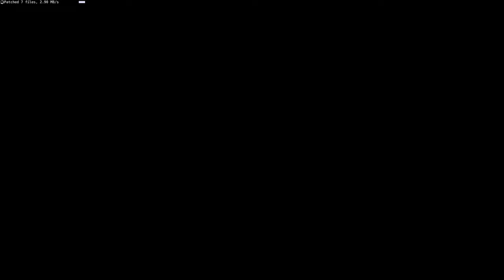Neverwinter Part 21 - Epic weekend adventure with the lads 🏰🐉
Ft. Dee, The Twins and The b b b Bean.

This was an epic long weekend. This video is spread out over Friday night and the Saturday. A mixture of solo quests, going out together on quests, people catching up, people getting drunk (mostly me) and of course the epic Dungeons (especially the last one, that was wicked).

We start the weekend off with The Big Man Bean and I having a catch up and I go off to figure out this Mc Chicken lover stuff. We both go off and do our own quests solo for a little bit while having a chat and waiting for the others to join in.

The Twins then join up with us along with the Dee and they end up helping me out at the firey pit and at spinward. Then we just crack on with many MANY quests.

We do a smaller dungeon or a skirmish (I forget) but the main event of the weekend was the savage Dungeon at the end. That was WICKED!

Had so much fun last weekend and can't wait for the next one.

This was a super long video (8ish hours) Let me know if you prefer these or would like smaller ones as this took ages to edit encode etc etc and so it takes longer to get them uploaded and published. Let me know either way .

as well and I am building a image gallery on there as well.

Timestamps:

00:00:00 Mr Chicken Lover, Captain Belgold and The Bean.
01:15:13 Meet up with the Twins and head off to Spinward Rise.
02:20:10 Screams for a Dungeon.
04:06:42 Dean and Twins meet up for some quests, back to Firey Pit.
04:18:46 Mad Mage Dungeon.
05:28:50 A baby dragon Hunt.
05:42:43 Back to Spinward Rise, Twins help.
06:45:18 Solo quests to the Icelands of Bryn Shander
07:30:27 THE MAIN DUNGEON